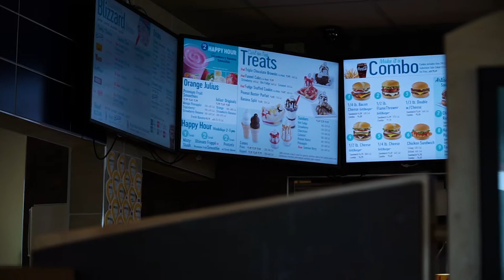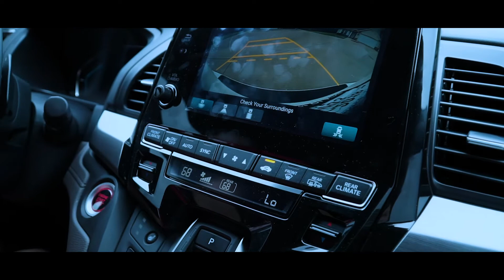Road Trip to Fort Scott | Vlog Episode 113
We had to run an errand today. . . which involved driving to Fort Scott, Kansas for a bit.

Hi!